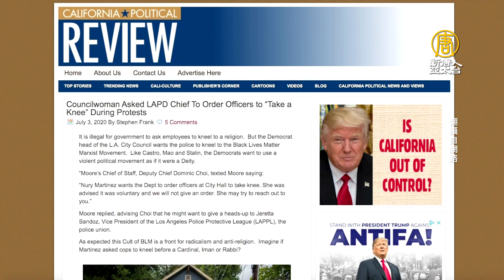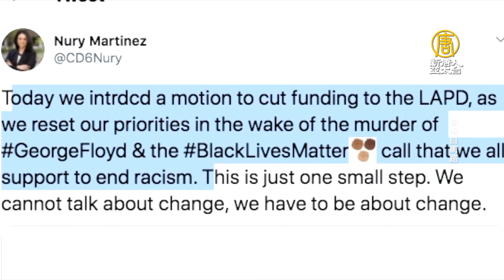洛杉磯市議員要求警察統一向示威者下跪